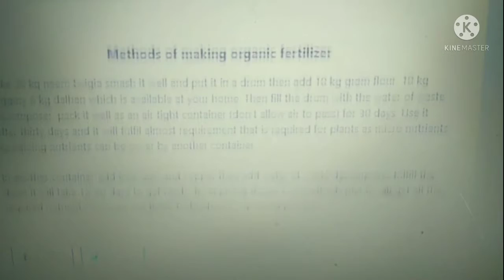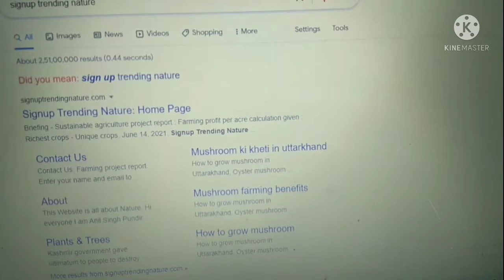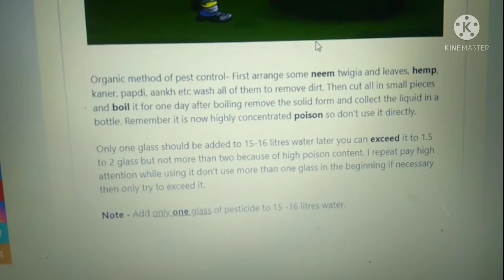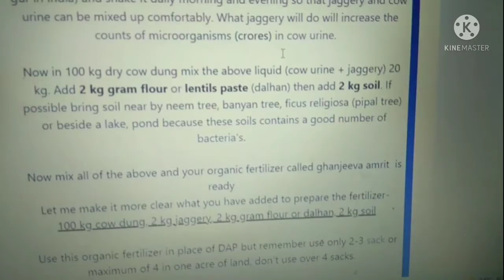organic fungicide kaise banaye | organic farming kaise kare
organic fungus spray ghar pr banane ki technique batai gayi h